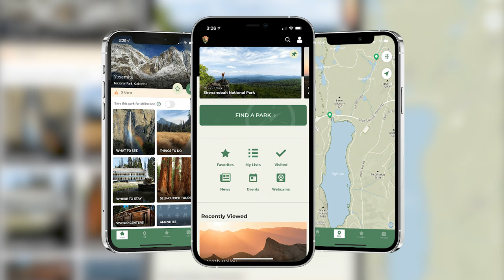Spring is in Full Swing!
Join in to see what's happening in Shenandoah Today! We have loads to talk about for the upcoming National Park Week!